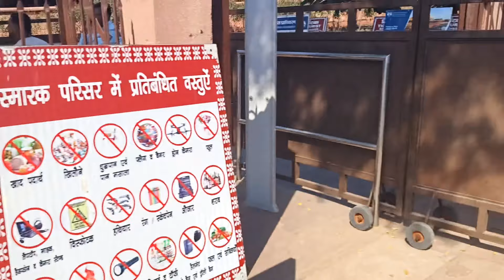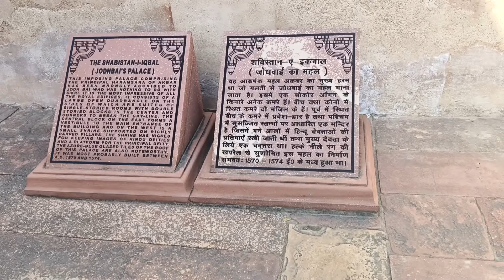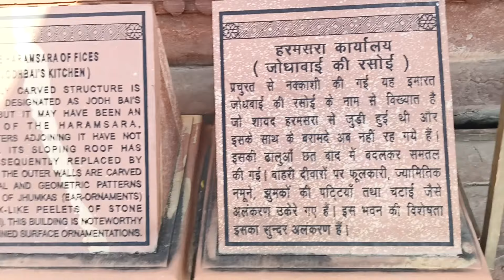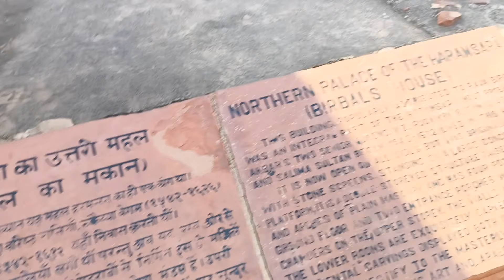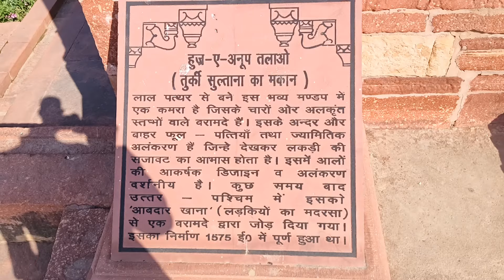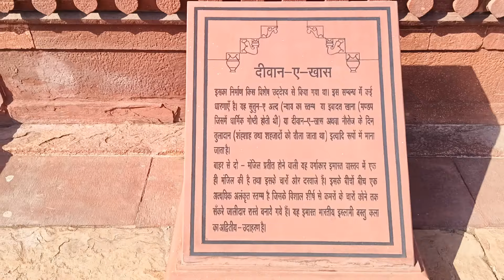Deewan- e -khas, Jodha Bai Mahal, Birbal Mahal, Akbar ka bed